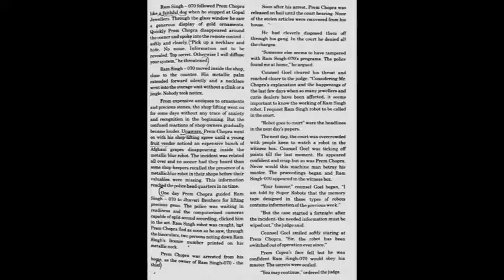STD 10TH ENGLISH THE HUMAN ROBOT (PART-2)